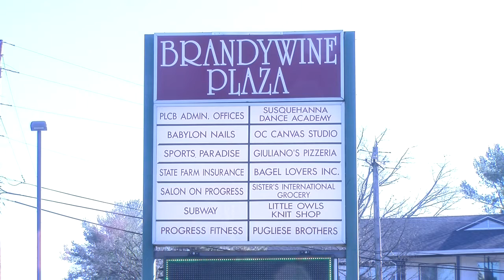Pugliese Brother’s Authentic Italian Gourmet Sausage